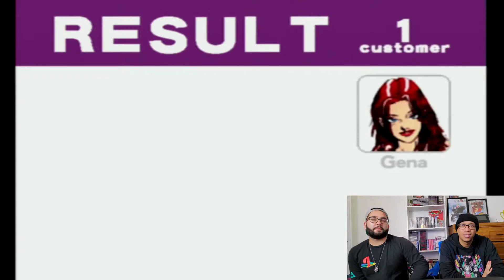NeoVintage Plays!! Crazy Taxi (Gamecube)